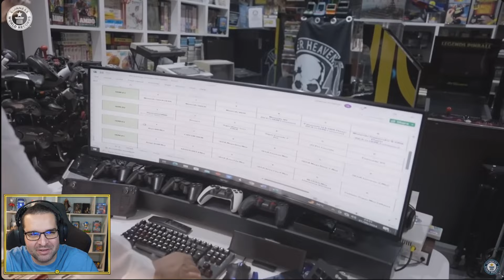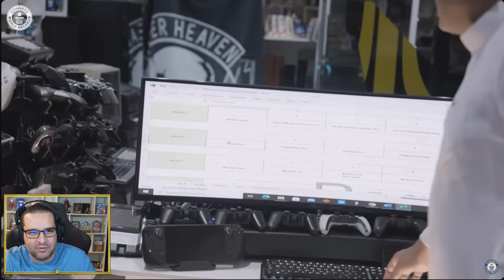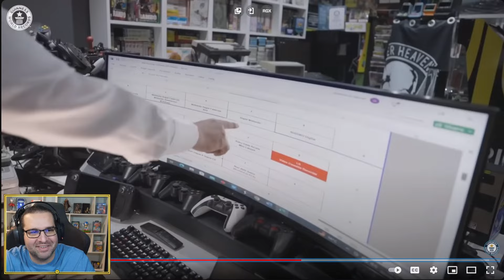ELE CONECTOU 444 CONSOLES EM UMA SÓ TV E GANHOU O GUINESS - REACT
Um colecionador conseguiu conectar 444 consoles diferentes em uma só TV, e ganhou o Guiness por isso, bora lá ver!